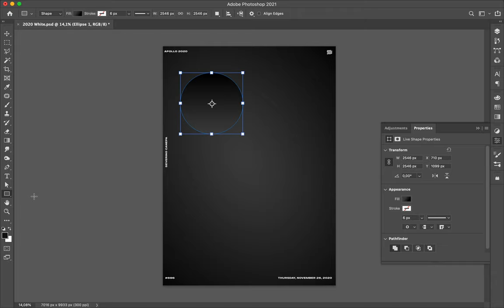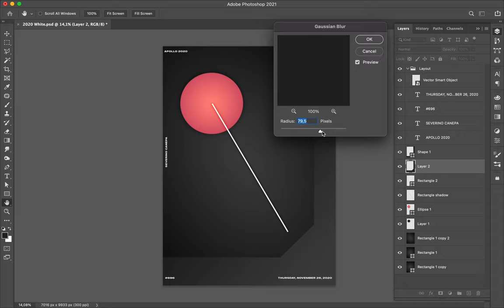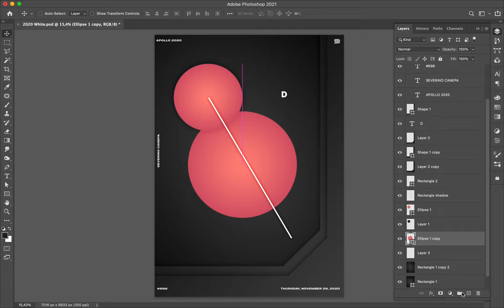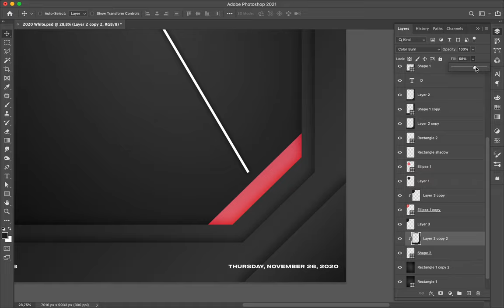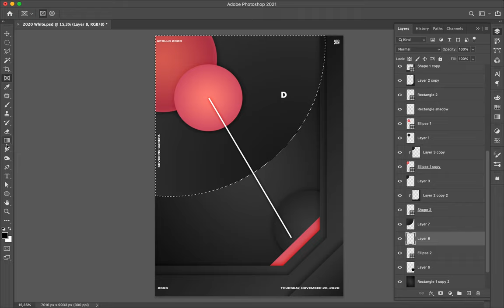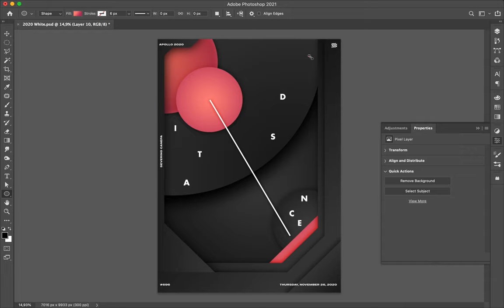Poster Speed Art #697 Circular Circles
Minimalist and dark creation that I realized with many dark circles and a few reds. On this design, I played with dark and integrated parts of the gradient circle into the background.